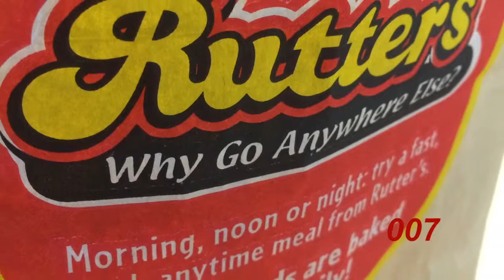Rutter's Food Review: Convenience Store Cuisine Challenge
Sue Gleiter and Julia Hatmaker review the food at Rutter&apos;s.